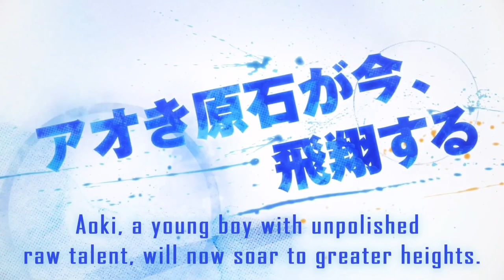Ao Ashi - Official Trailer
"Ao Ashi" is a high-rated soccer anime based on the award-winning manga created by Yuugo Kobayashi. Production I.G will handle the anime adaptation of this popular sports manga that will premiere this April 2022!

© Yugo Kobayashi / Shogakukan / "Aoashi" Production Committee

OUTRO : AMANOJAKU